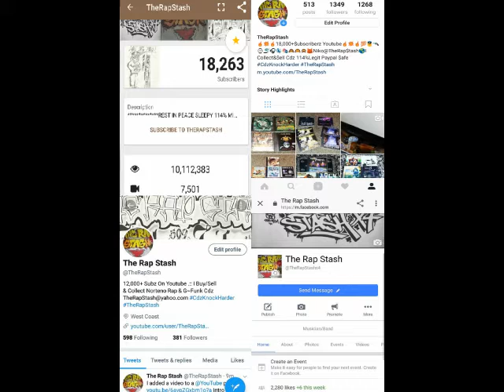Klap Back By A-Wax